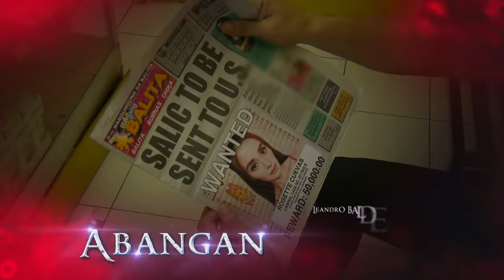Impostora: Full Episode 84